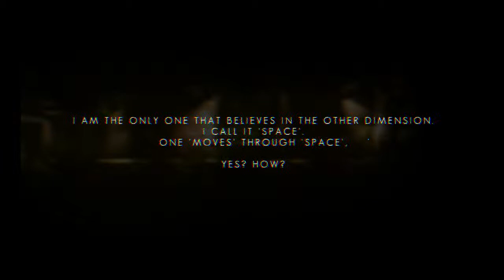The Swapper Walkthrough Part 2 In The Garden PS4/PC No Commentary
The Swapper is a puzzle-platformer video game for Microsoft Windows, Linux and Mac OS X. It was developed and published by Facepalm Games, a small independent developer based in Helsinki, Finland.